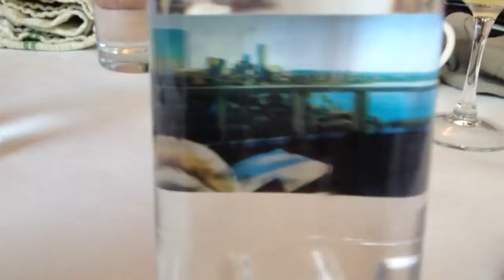Boston bottle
Bottle with a Boston picture inside